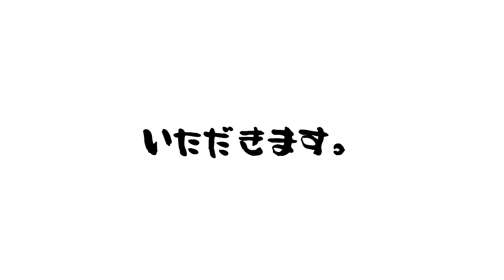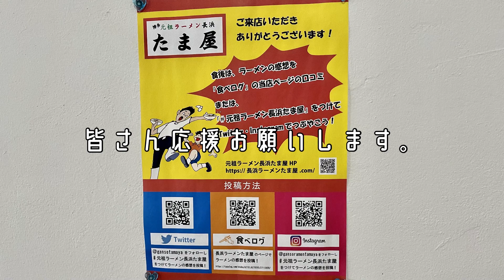豚骨長浜ラーメン大阪でガンナガ 本格長浜屋のラーメン！バリカタ 替え玉 japan ramen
【osaka food 】大阪でガンナガ　本格長浜屋のラーメン！バリカタ 替え玉

大阪で本格長浜ラーメンが食べれます。
店主は長浜屋で修行した人です。

元祖ラーメン長浜 たま屋
〒543-0071 大阪府大阪市天王寺区生玉町９−１６